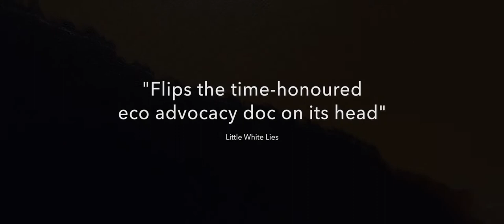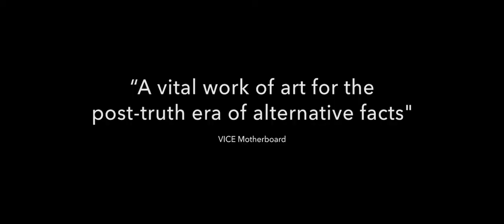A River Below - Trailer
Deep in the Amazon, the pink river dolphin is being hunted to extinction. Two activists are working tirelessly to protect the species. Yet as their efforts to raise public awareness become increasingly complex, a scandal erupts and serious ethical questions are raised. This surprising doc digs into the complexities of the modern media and the moral dangers of using the ends to justify the means.